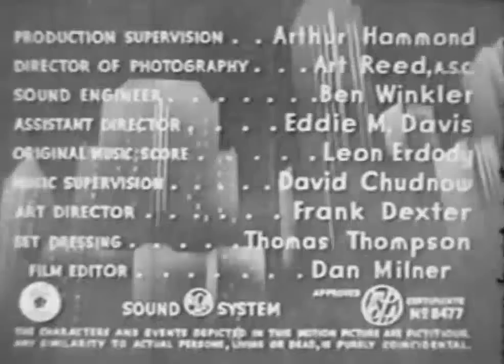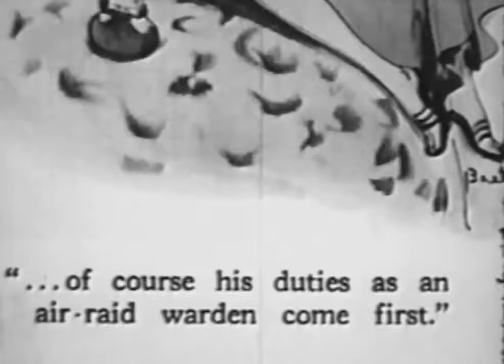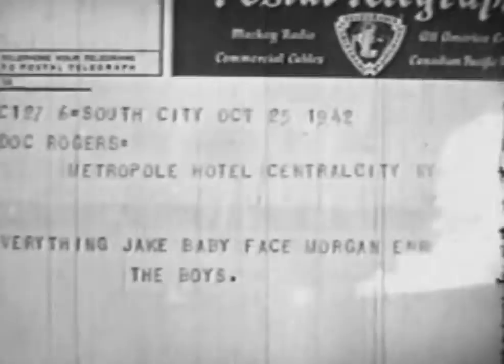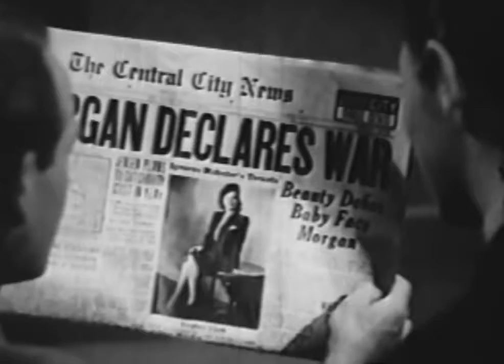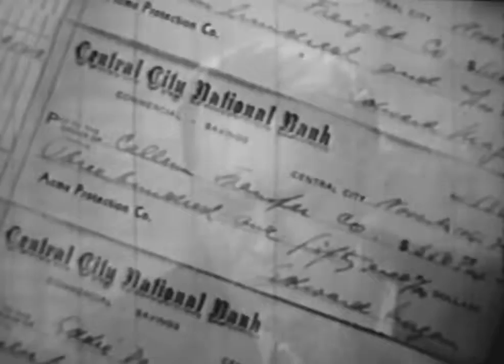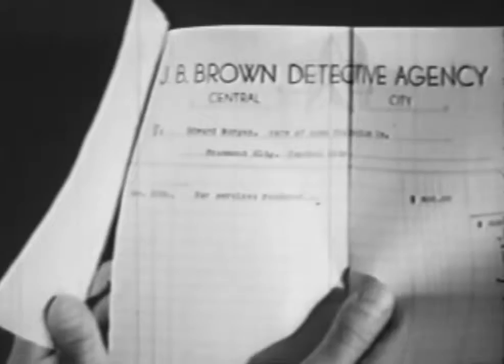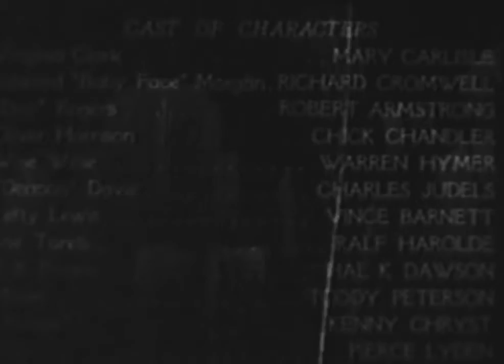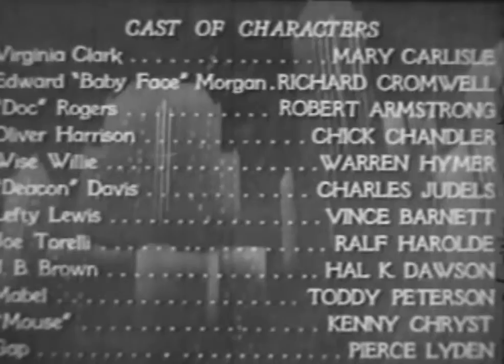Baby Face Morgan (1942) - HD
Ed Morgan, son of a notorious mob boss, is tricked into becoming the head of the mob when his father suddenly dies, but he is kept in the dark about the real business in this old movie about romance and crime.

Director: Arthur Dreifuss

Screenplay: Edward Deinfro

Starring: Richard Cromwell, Mary Carlisle, Robert Armstrong